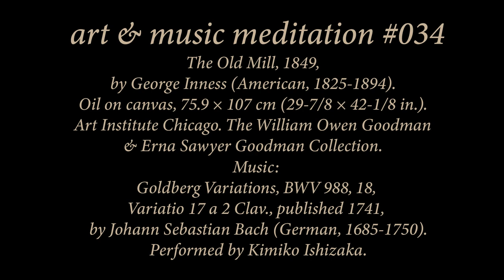No.34 | Bach BWV 988 Goldberg Variation 17 & The Old Mill by George Inness | Peaceful Art & Music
While all of the Bach Goldberg Variations are lovely and impressive, Variation 17, as performed by Kimiko Ishizaka here, is particularly intense while still being delicate. It is truly a wonder to listen to, and when paired with "The Old Mill," 1849, by George Inness, it can be mesmerizing enough to quickly calm your heart and mind.

Featured public domain art and music in this relaxing meditation:

Painting:
The Old Mill, 1849,
by George Inness (American, 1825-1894).
Oil on canvas, 75.9 × 107 cm (29-7/8 × 42-1/8 in.).
Art Institute Chicago.
The William Owen Goodman and Erna Sawyer Goodman Collection.

by Johann Sebastian Bach (German, 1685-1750).
Performed by Kimiko Ishizaka. Accessed via the public domain archives of the 501(c)(3) nonprofit MusOpen

Master artworks and classical music are great tools to help you focus your mind and help you to see the world around you more intimately. If you love or even have a mild interest in classical music, if you love or have even a passing interest in art, you can use these very easy, short art and music meditations to teach yourself to see the world just a little differently, and calm your heart and mind in the process. We hope these videos will help you find just a few minutes of peace and calm every day, and discover that, despite all else, there really is a lot of beauty in the world.

These videos and shorts are also really easy ways to learn more about various musical compositions by famous composers, as well as the details about the featured artworks and artists. We always include pertinent information, including where artworks can be viewed in person at museums, and things like sizes and years to give some perspective. We also do the Art & Music Meditations, and their related shorts, in groups of 10 or 20, featuring a different composer in each group. Having this kind of order will hopefully makes learning the musical pieces and composers a bit easier to digest, and give you a greater appreciation for the style of each classical composer.

Love music, love art, stay positive!

Make the most of this relaxing art and music:
- Find a comfortable seated position.
- Use the music to focus your attention only on the artwork and the sound.
- Drift into a sort of soft relaxed daydream as you focus only on the present moment you are in, listening to the music and giving all of your other attention to the artwork.
- Search the painting with your eyes. Look at large sections, details, shapes and their relationships to other shapes, colors, brush strokes, and the “gestalt,” or whole, of the painting together. Find pieces that are interesting, beautiful, ugly, subtle, moving, etc.
- Let everything else in your mind fall away. If random thoughts begin to drift in, let them pass, and bring your attention back to the artwork and the music.
- Just get lost in the art, letting your body and mind relax as you keep your daydream state, floating seamlessly between the painting and the music.
- At the end of the session, take in a few calming deep breaths before going about your day.